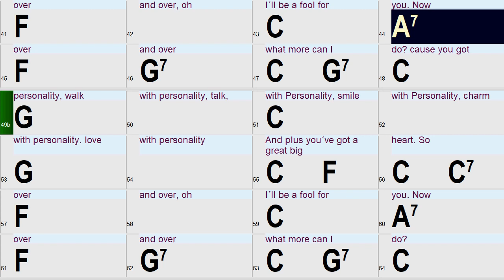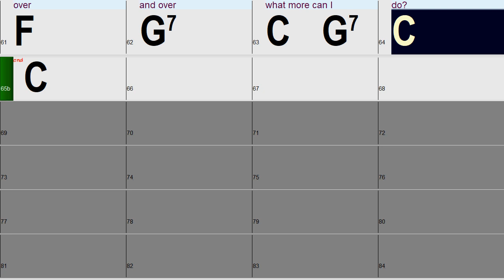Personality: A fun and Easy Band-in-a-Box Bscking Track with Chords and Lyrics